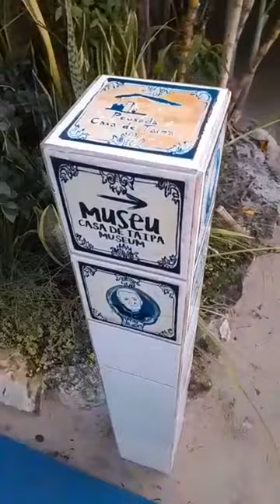Destaque da LIVE Véspera de Santo Antônio : 1:00:13 - 1:05:13